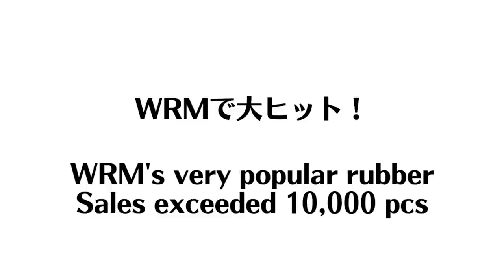【中国流】エース量産！ブチ切れ横回転サーブのコツ｜孟コーチ[中国卓球]【卓球知恵袋】最も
@tabletennisdoctormeng3002 孟コーチのYoutubeチャンネル

00:00 オープニング
02:15 握り方
03:24 タイミング
04:31 角度
05:58 体の使い方